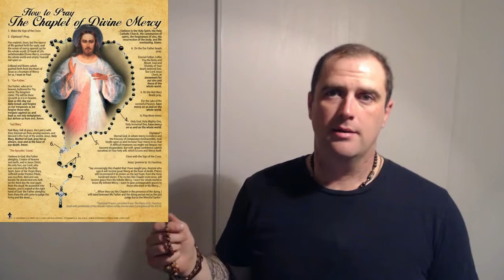A Word On Divine Mercy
In this video I will be talking about a few specifics about the Divine Mercy Chaplet